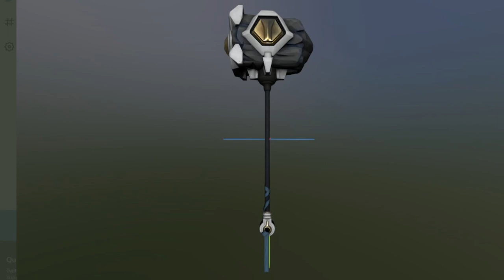PRIME NOVITA' CAPITOLO 4 FORTNITE - STAGIONE 1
Ecco alcune anticipazioni sulla Stagione 1 - Capitolo 4 di Fortnite, le Skin del Pass Battaglia, nuovi punti di interesse, nuove collaborazioni, nuove armi e, finalmente, nuovi veicoli in particolare l'attesissima moto!!